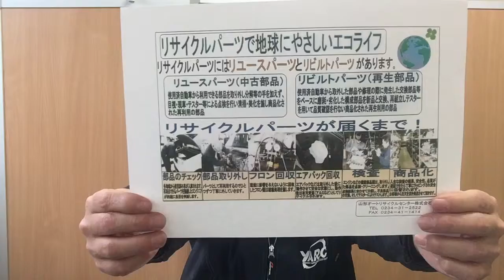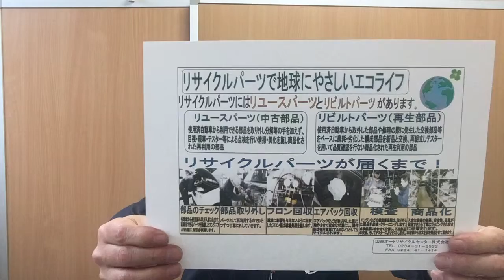自動車中古パーツ販売 トラック部品商 「リサイクルパーツで地球に優しいエコライフを!」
山形オートリサイクルセンター㈱ トラックパーツ部。創業実績60年。リユースパーツは目視、現車状態、テスター等による点検を行い、清掃、美化を施し商品化された再利用の部品です。